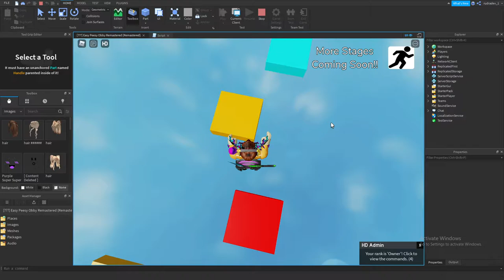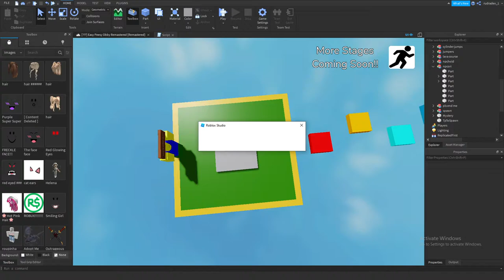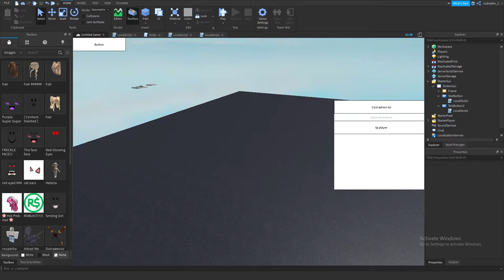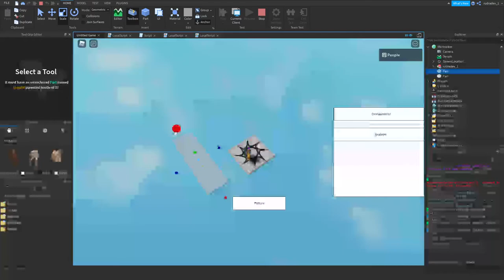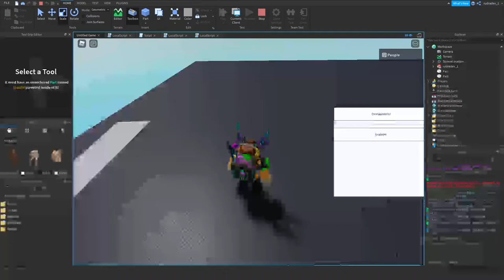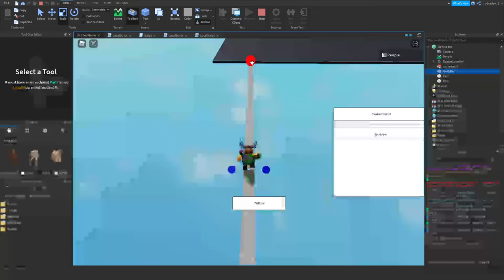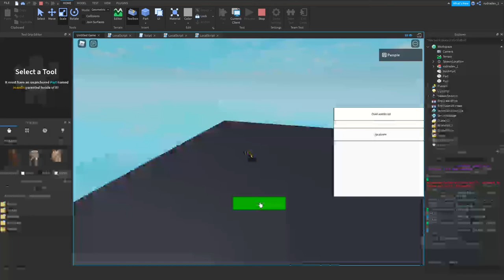How to make a working sprint button in roblox studio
i havent posted in a while lol

PC specs :
BenQ XL2411P Monitor

GigaByte B550M ds3h AC MotherBoard

256GB nVME SSD (Solid State Drive) storage

16.0 GB RAM (13.3 GB OF RAM USABLE)

AMD Ryzen 3 3200G with Radeon Vega 8 Graphics, 3500 Mhz,4 cores

Zebronics Transformer - M Wired gaming mouse

Logitech MK275 Wireless Keyboard with Mouse

Windows 10 x64 , 64-bit

Also the PC costed $1070 dollars